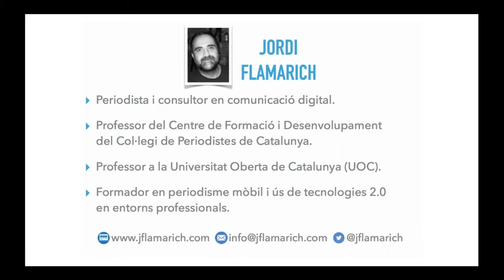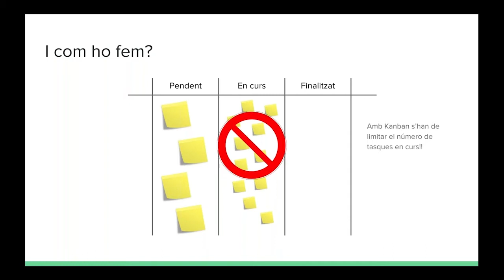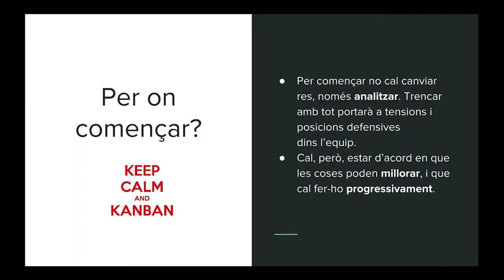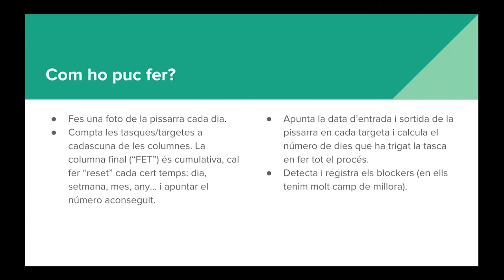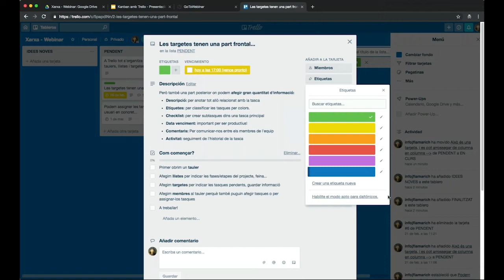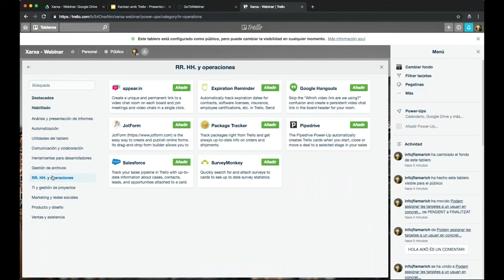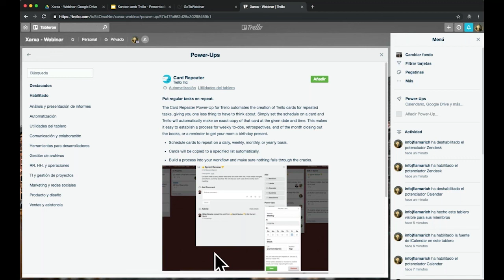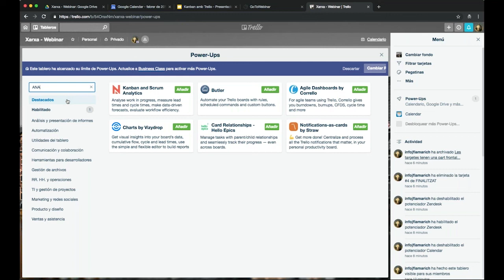Aplica la metodologia de treball Kanban amb Trello amb Flamarich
El mètode Kanban és un sistema d'organització del treball que ens permet visualitzar tots els processos d'una tasca o projecte, des del mateix moment en què la definim fins que la donem per acabada. Trello és una aplicació multidispositiu que permet crear “pissarres virtuals” on poder organitzar el nostre fluxe de treball seguint la metodologia Kanban.

En aquesta sessió descobrirem les característiques bàsiques de la metodologia de treball Kanban i com la podem implantar de forma progressiva, tot adaptant-la a les necessitats del nostre equip de treball. També aprendrem a crear un equip de treball amb Trello per a la gestió de pissarres col·laboratives.

Ponent: Jordi Flamarich

Periodista i consultor en comunicació digital, especialitzat en noves formes de narrativa i continguts per a dispositius mòbils. Com a docent ha format en periodisme mòbil redaccions i periodistes d'Espanya i Sud-amèrica, i imparteix regularment cursos de capacitació i ús professional de tecnologies mòbils en entorns professionals